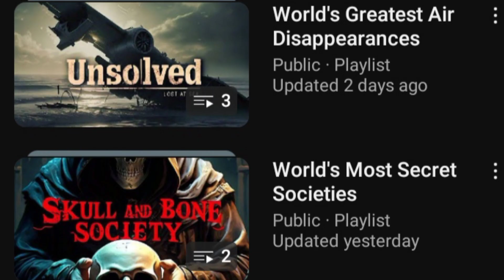Son Doong Cave – Duniya Ki Sabse Badi Chhupi Gufa | Vietnam biggest cave in the world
Son Doong Cave – Duniya Ki Sabse Badi Chhupi Gufa | Vietnam Ki Khoji Dunia

Vietnam ki Son Doong Gufa duniya ki sabse badi gufa hai, jisme ek alag duniya chhupi hui hai—jahan bade bade jungle, nadiyan aur apna mausam hai! Yeh gufa ek aisi khoj thi jo 1991 mein Ho Khanh ne ki, aur 2009 mein explorers ne is raaz ka parda uthaya.

Is video mein, hum aapko le jaayenge is gufa ke andar, aur dikhayenge kis tarah prakriti ka yeh chamatkar duniya bhar ke tourists ko apni taraf khinchta hai.

Iske andar ki duniya ko jaanne ke liye video ko pura dekhiye!

Son Doong Cave, world’s largest cave, hidden caves Vietnam, Son Doong exploration, Vietnam tourist attractions, natural wonders, Son Doong Cave facts, Son Doong underground river, biggest cave in the world